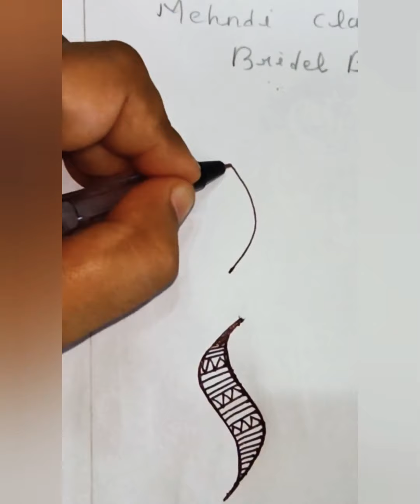Mehndi class day 23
Heena classes